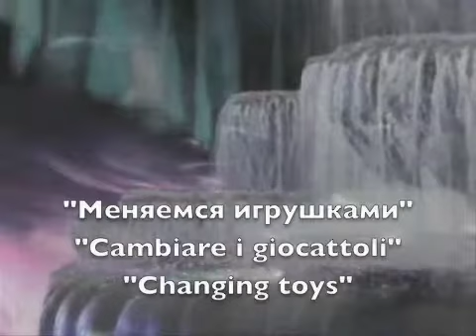Валерия ♥ Valeriya Fans Italia "Меняемся игрушками" "Changing toys"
Меняемся игрушками -"Changing toys"